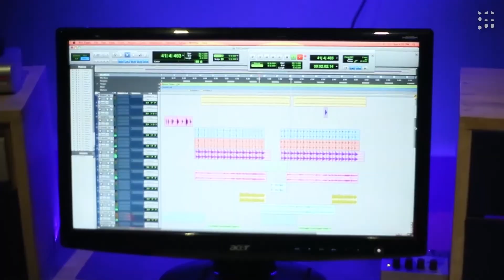Yesuve em yesuve video song